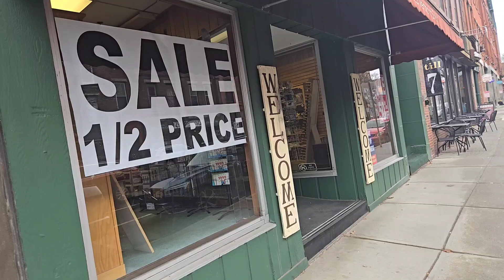Closing shop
After being on Main Street in Brattleboro for 95 years, the Galanes Vermont Shop will be closing later this month.